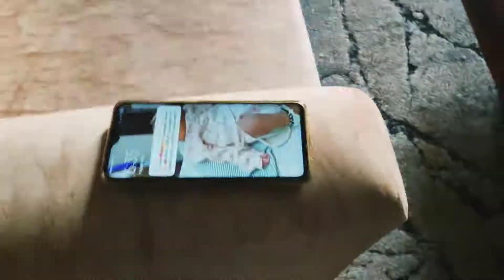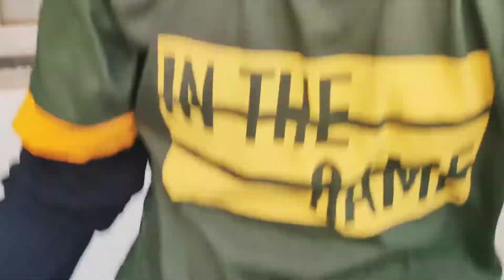Sone nahi Dungi? I'm Chia 😂😂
A typical child's behaviour, sleeps in day time and stay awake whole night. Poor babies don't know the difference of day and night.

Musician: Rook1e